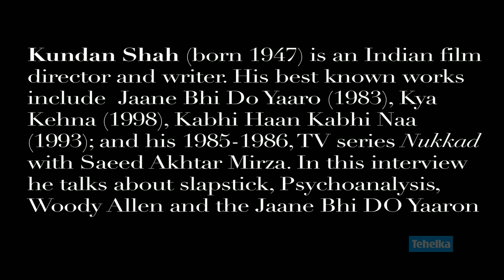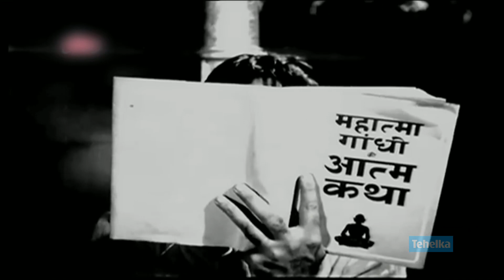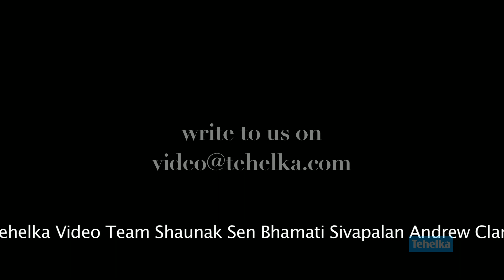Cinema and Me : Episode 5 : Kundan Shah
Kundan Shah (born 1947) is an Indian film director and writer. His best known works include  Jaane Bhi Do Yaaro (1983), Kya Kehna (1998), Kabhi Haan Kabhi Naa (1993); and his 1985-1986, TV series Nukkad with Saeed Akhtar Mirza. In this interview he talks about slapstick, Psychoanalysis, Woody Allen and the Jaane Bhi DO Yaaron.